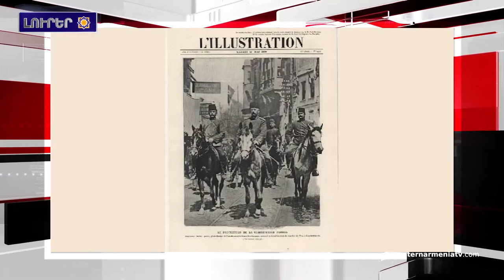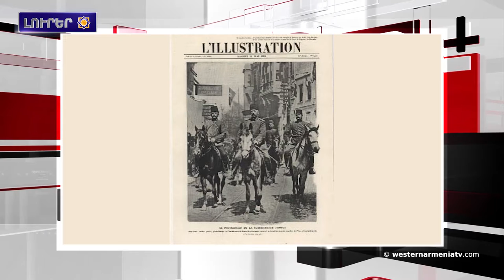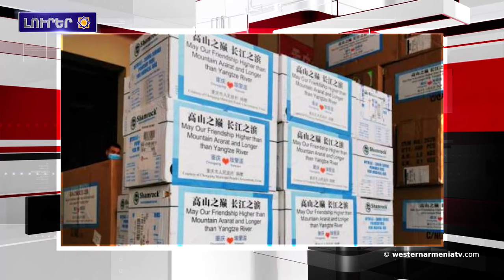Ապրիլի 13-ը Ադանայի ջարդերու սկիզբն է. Արեւմտեան Հայաստանի լուրեր 13-04-2020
1.Լէոնարդ Պասմաճեանն ընտրուեցաւ Արեւմտեան Հայաստանի խորհրդարանի ժամանակաւոր նախագահ
2.Լուրեր Արեւմտեան Հայաստանէն
3.Ապրիլի 13-ը Ադանայի ջարդերու սկիզբն է
4.Արցախի տարածքին յայտարարուեր է արտակարգ իրավիճակ. ընտրութիւններու 2-րդ փուլը չէ յետաձգուած
5.Հայաստանի մէջ կորոնավաակով ախտահարման 26 նոր դէպք գրանցուեր է
6.Թիւրքիային զայրացուցեր է Չինաստանէն Հայաստան ուղարկուած մարդասիրական օգնութեան տուփերուն վրայ Արարատ լեռան յիշատակումը
7.Ահաբեկիչները հրթիռակոծեր են Լաթաքիոյ շրջանի բնակավայրերը